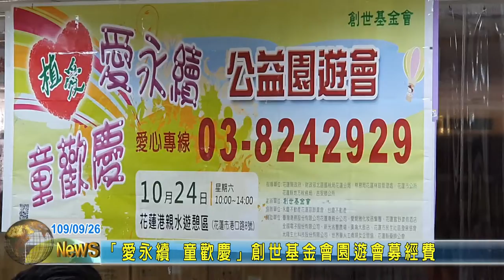20200926 06 愛永續 童歡慶創世基金會園遊會募經費